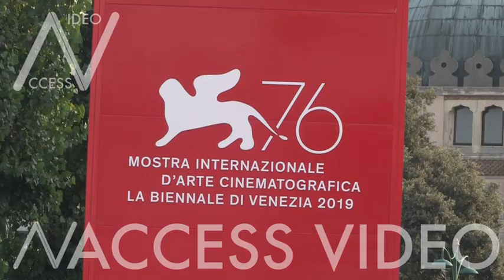Elsa Hosk jewelry felt on the red carpet of Marriage Story in Venice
Elsa Hosk, Greta Scarano, Paola Turani, Elodie Di Patrizi on the red carpet for Marriage Story during the 76th Venice Film Festival
Venice, Italy on Thursday August 29, 2019